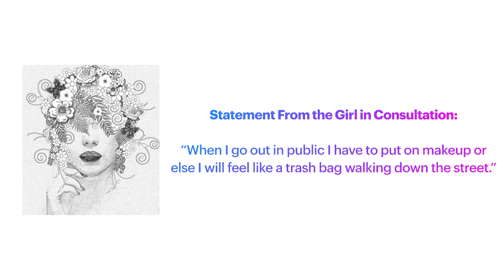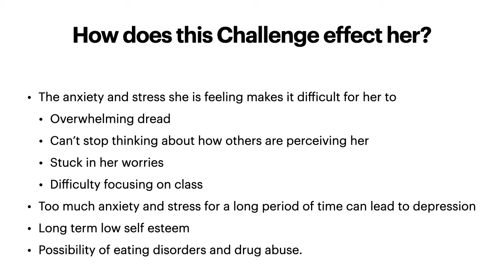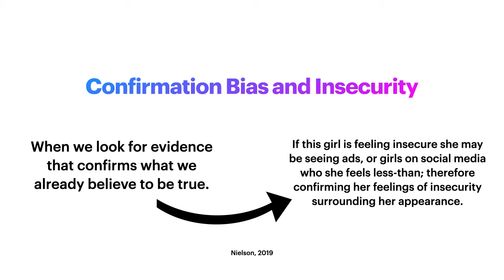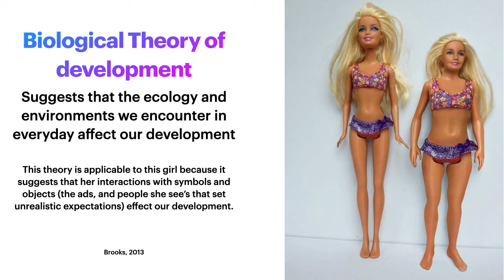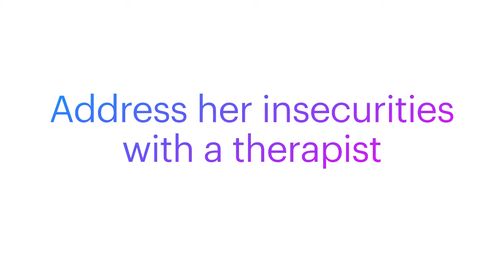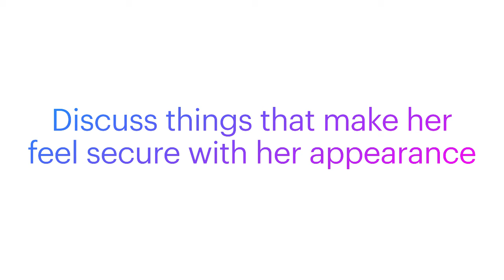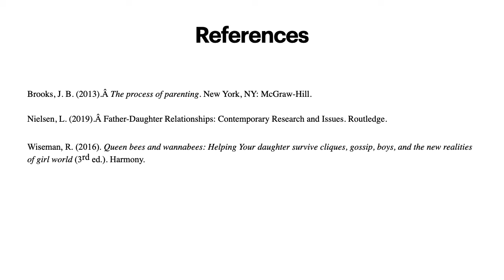HD 314 presentation